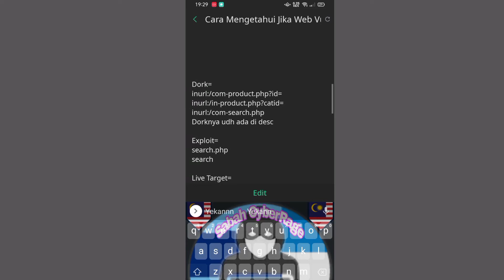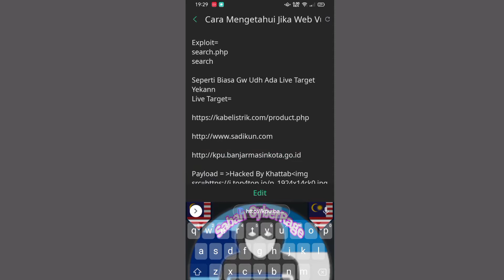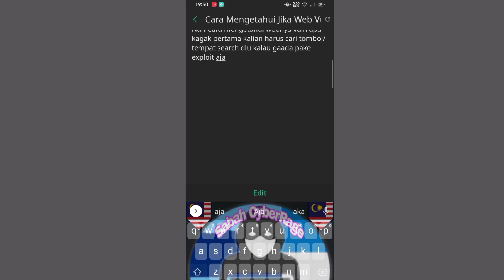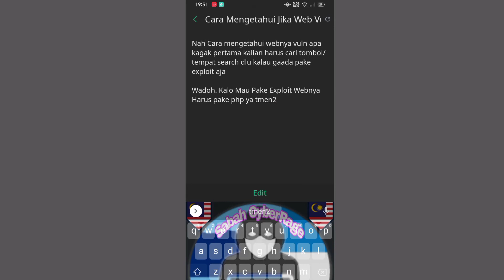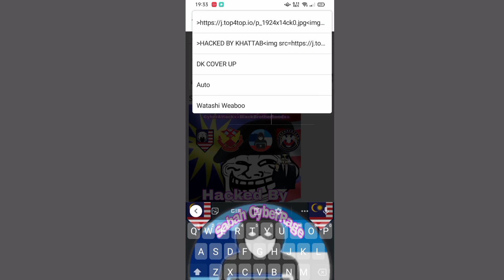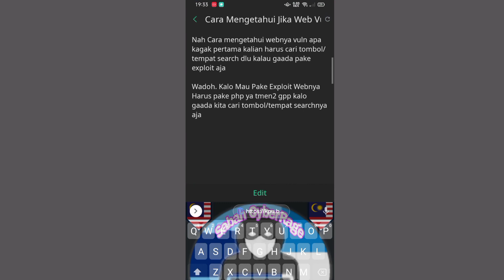CARA MENGETAHUI JIKA WEB VULN XSS + DORK (EASY)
subsrek anjing